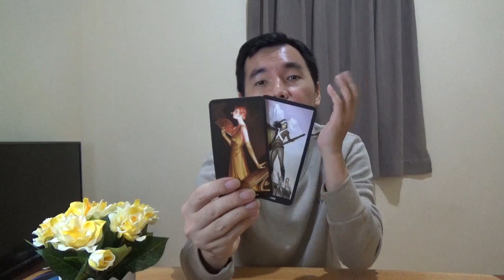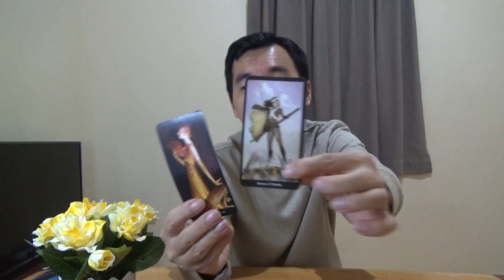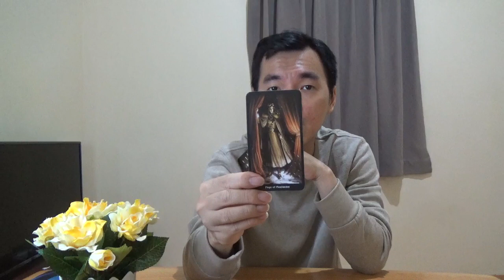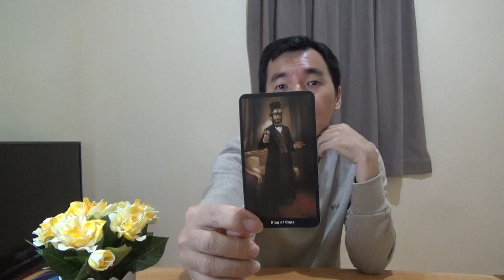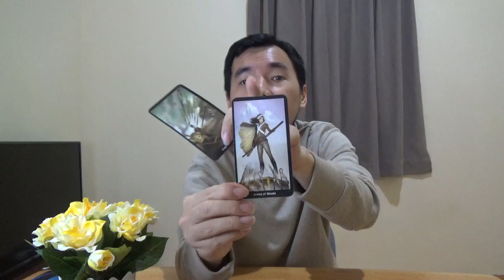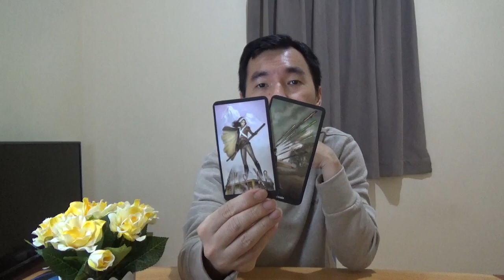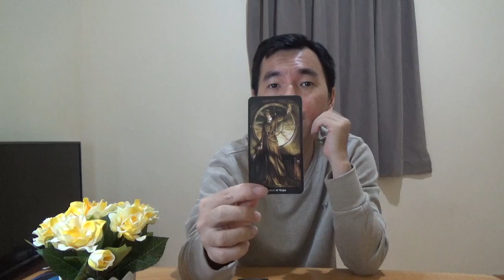Asmara Zodiak Gemini Juli 2020